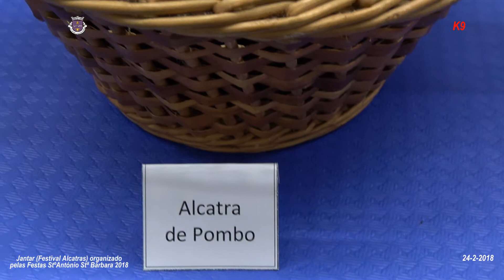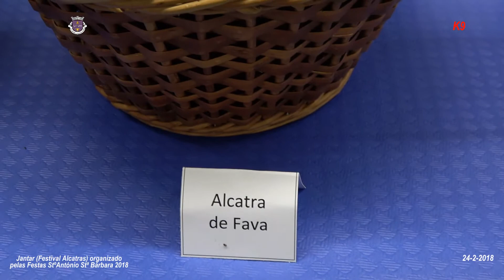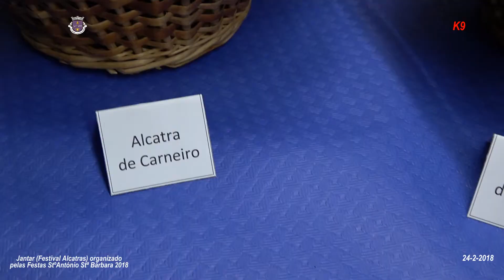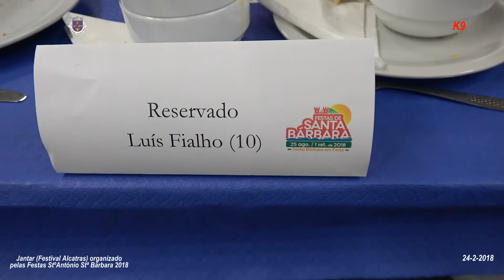846-Jantar (Festival Alcatras) organizado pelas Festas Stª Bárbara 2018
Jantar (Festival Alcatras) organizado pelas Festas Stª Bárbara 2018 Kanal das Nove - K9 - Jose Correia